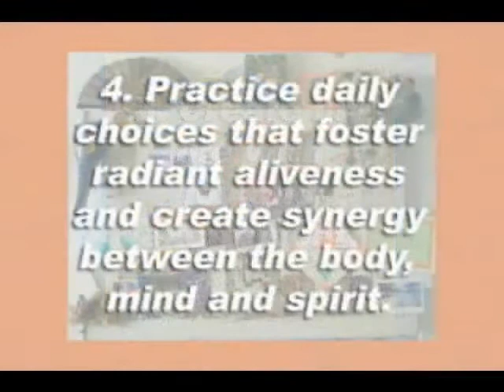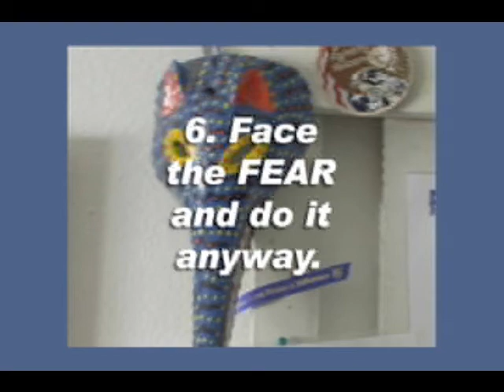Mackenzie Wolf - 8 Guiding Principles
MacKenzie Wolf Shares 8 Guiding Principles she is choosing to live by. Learn from her experiences today.